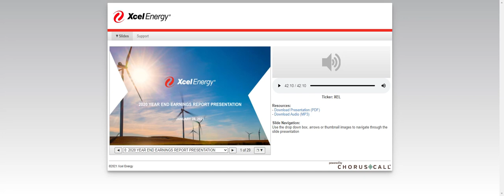[XEL stock] Xcel Energy Q4 2020 Earnings Call (1/28/21)